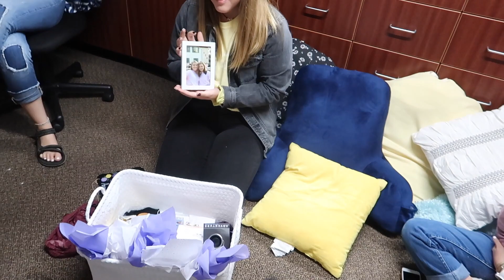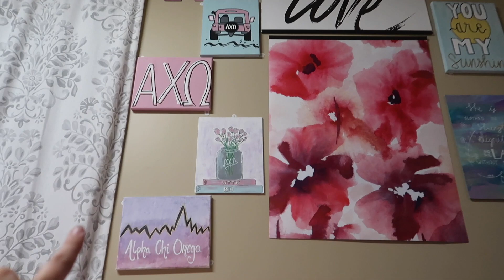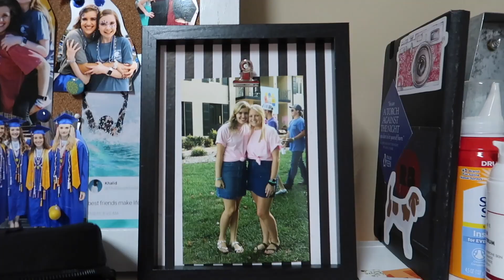Half a Week in My Life: Big Little Reveal and Studying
Hello Lovelies! ✌ In this video, I’m taking y’all along with me through my typical Monday, Tuesday and Wednesday! I study, go to bible study, and  had Big Little Reveal. XOXO see ya next time! ✰

FAQ✌
Name?- Avery Fray
Age?- 18
Grade?- Freshman at Kansas State
What camera/editor do you use?- Canon G7x mark II and Final Cut Pro

or my personal account @afray19

Have a Great Day! See ya next time!